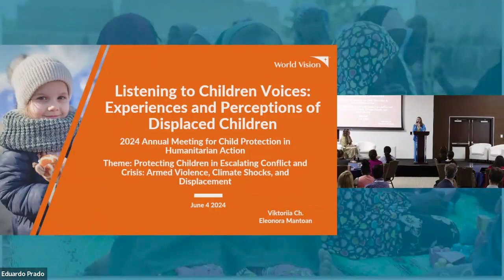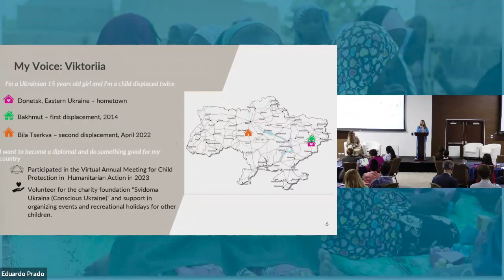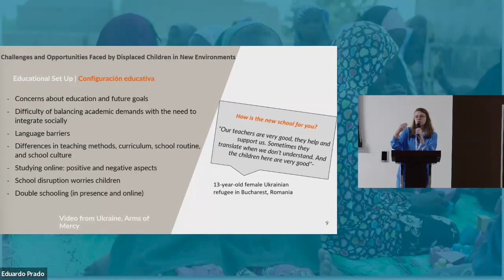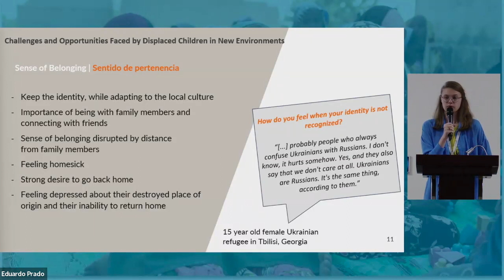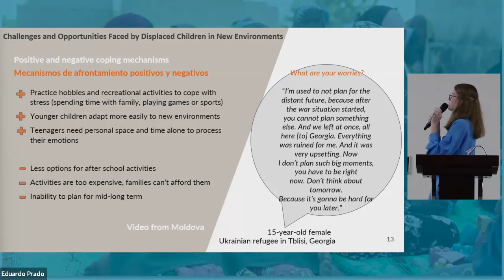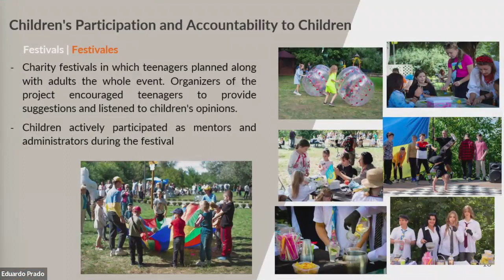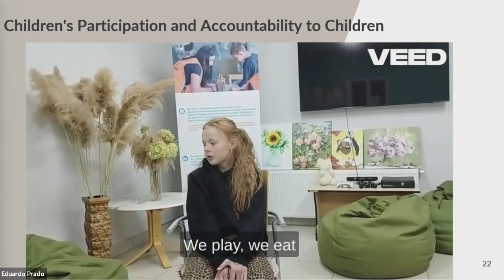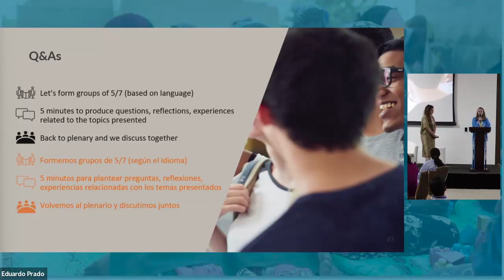Interactive/Panel Session 1.1 | Listening to Children's Voices - Experiences of Displaced Children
2024 Annual Meeting for Child Protection in Humanitarian Action - Interactive / Panel Session 1.1 | Listening to Children's Voices - Experiences and Perceptions of Displaced Children